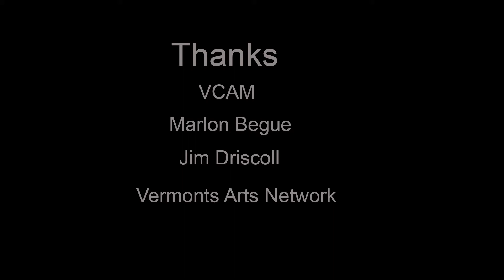maplesugarmama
Chris Lyon & Christine Malcolm
Live at Highland Center for the Arts Cafe
Greens, Vt